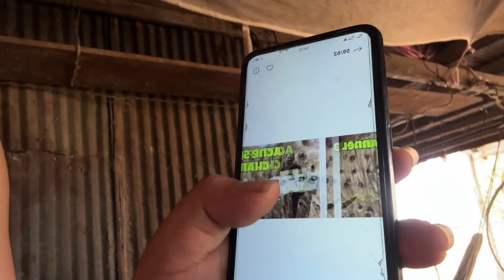Sit down and take pictures, have fun, and clean your face.